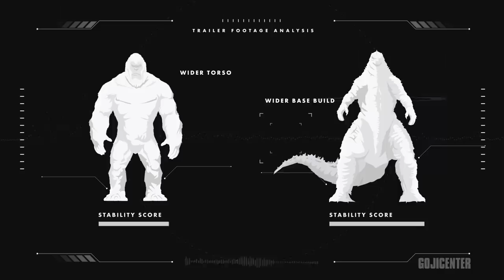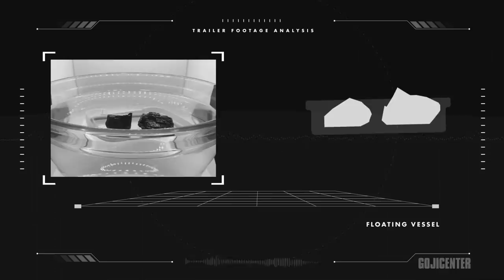NEW! GODZILLA VS KONG 2021 || Trailer Footage IN-DEPTH Analysis! Pt 2 (Godzilla stronger than Kong?)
Gear up for Godzilla vs Kong!
Join The Kaiju Order & Support GojiCenter! + Cool Perks!

This video is a crazy in-depth breakdown of the new trailers that have been released for GvK. And it comes with some real news. Was Godzilla actually stronger than Kong in terms of arm strength? Could Kong actually TALK to humans? Is the air craft carrier scene even possible? and finally... Whats up with Godzilla kicking Kong's a** this time?!